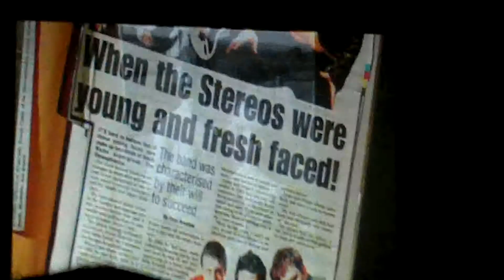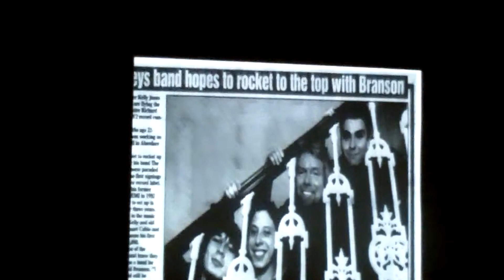STEREOPHONICS LIVE @ HAMMERSMITH APOLLO W.G.A. GIG OCT 17TH 2010 The very start of the WGA gig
STEREOPHONICS LIVE @ HAMMERSMITH APOLLO W.G.A. GIG OCT 17TH 2010